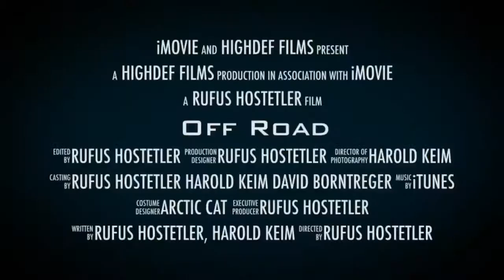North Dakota snowmobiling